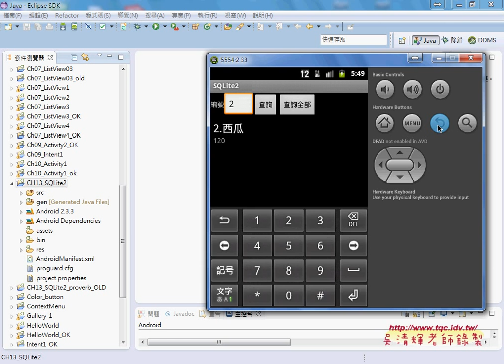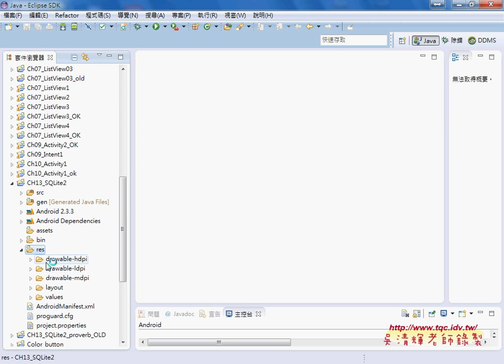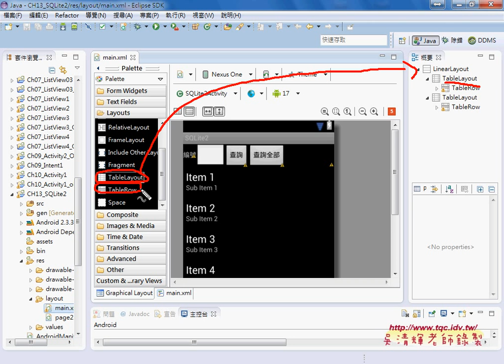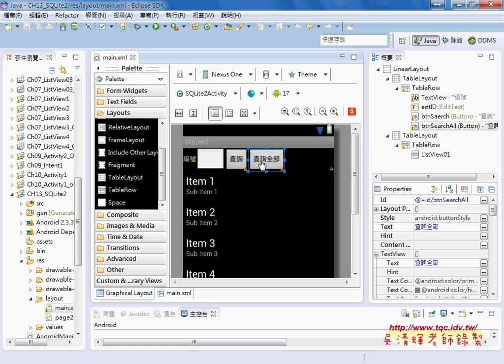02 範例SQLite2介面設計